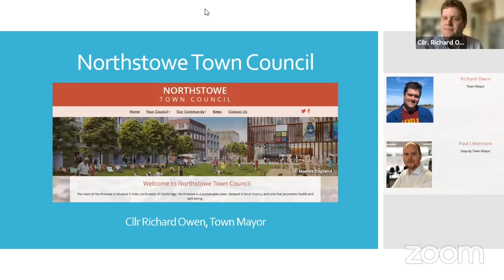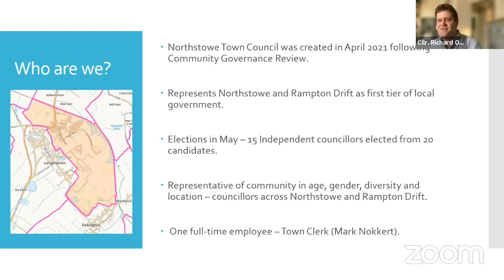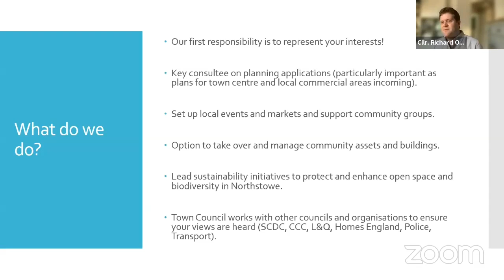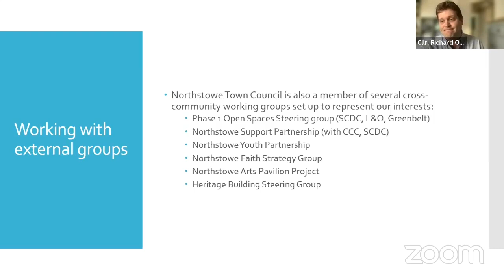Introducing your new County Councillor & Town Council